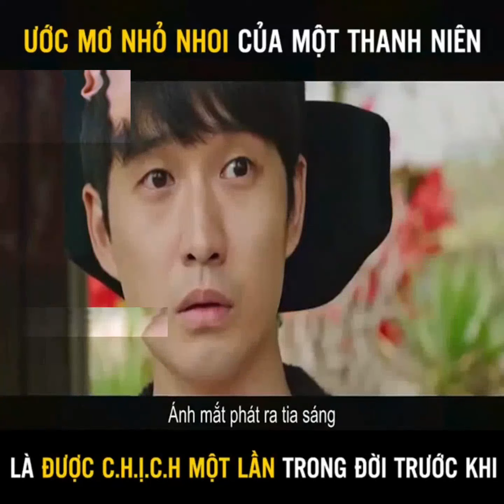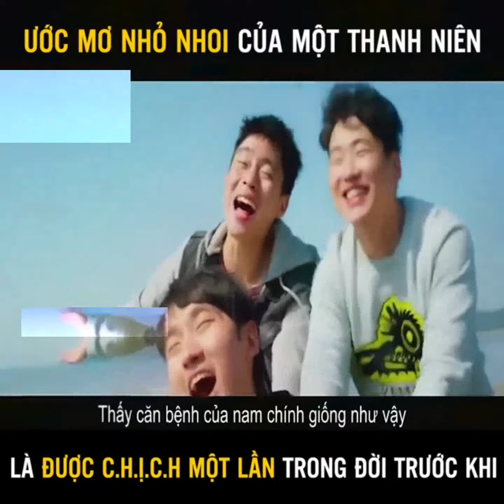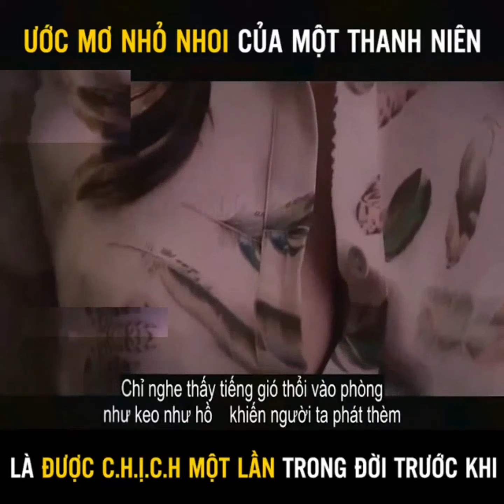Review Phim 18+ : Nguyện Vọng Vĩ Đại